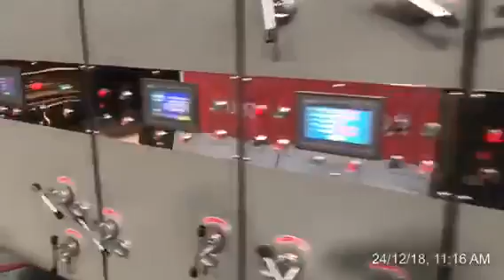High speed machine four color slotting die cutting + waste removal stacking machine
Yangli is a modern professional manufacturer of carton packaging machinery and printing machinery. The company has a strong technical force, advanced production and testing equipment, professional technical and management personnel, and a high-quality sales team. We adhere to the quality of survival, technology, and development, taking the best, integration of domestic and international, to ensure the production of complete, stable quality, reasonable price, new, more efficient packaging machinery and equipment for users. Yangli looks forward to serving you!